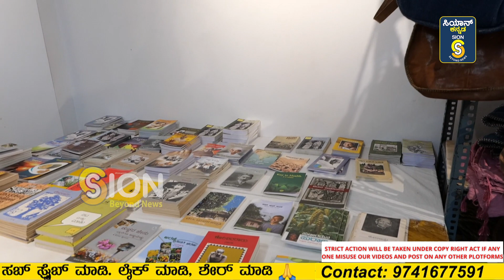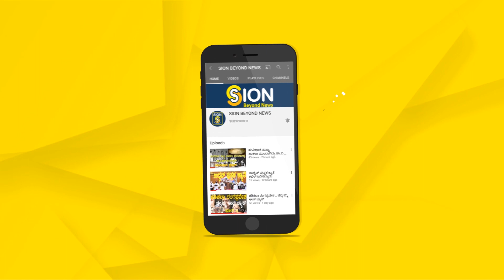ಪವಿತ್ರ ವಸ್ತ್ರ ಶ್ರಮಿಕರಕೈಗಳ ಪವಿತ್ರ ಕೊಡುಗೆ ಧರಿಸಿದರಷ್ಟೇ ಗೌರವ ದೇಸೀ ಕಾಪಾಡಿ ನೋಡಿಬನ್ನಿ ಸಿಕೆಪಿಗೆಭಾಗ-1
ಪವಿತ್ರ ವಸ್ತ್ರ ಶ್ರಮಿಕರಕೈಗಳ ಪವಿತ್ರ ಕೊಡುಗೆ ಧರಿಸಿದರಷ್ಟೇ ಗೌರವ ದೇಸೀ ಕಾಪಾಡಿ ನೋಡಿಬನ್ನಿ ಸಿಕೆಪಿಗೆಭಾಗ-1@sionkannada8435